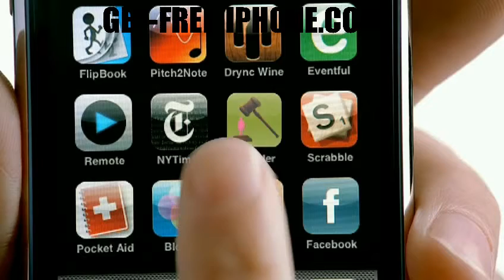LEAKED: New iPhone Commercial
There really is an app for almost anything, even when there shouldn't be.